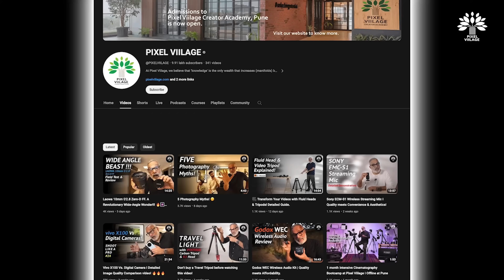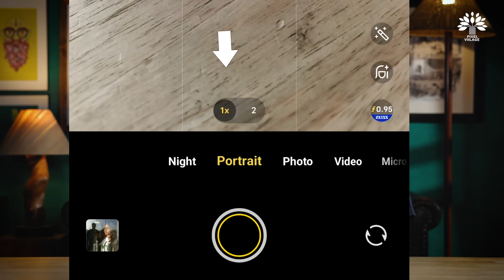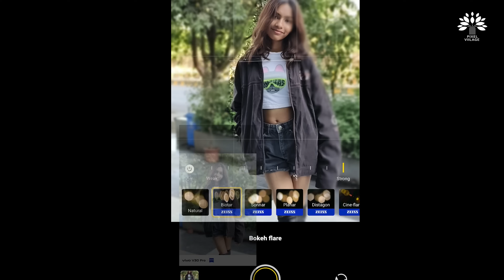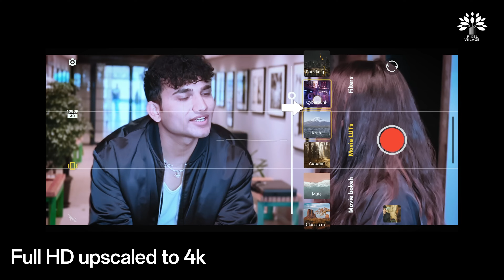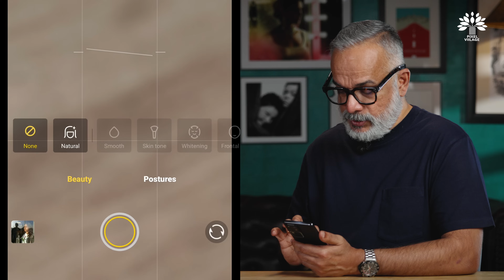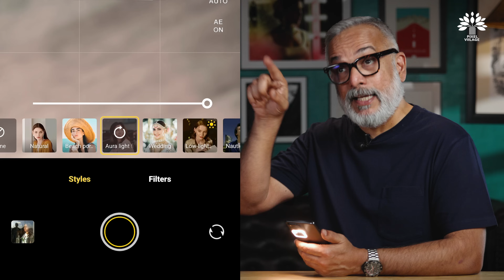vivo V30Pro+ZEISS Camera Review | मज़ा आ गया 👍🤩🔥🕺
Join me for a special 3-hour mobile live webinar on photography where I'll be sharing valuable tips, techniques, and demonstrations to help you enhance your photography skills! Whether you're a beginner or looking to improve your photography game, this webinar is perfect for you.

In this session, we'll cover various aspects of photography, including composition, lighting, and a bit of editing to take your photos to the next level. The best part is that you can attend this webinar from the comfort of your own home!

Don't miss this opportunity to learn and grow as a photographer.
Secure your spot now for just a small fee of Rs299/- Only.
Let's capture unforgettable moments together!